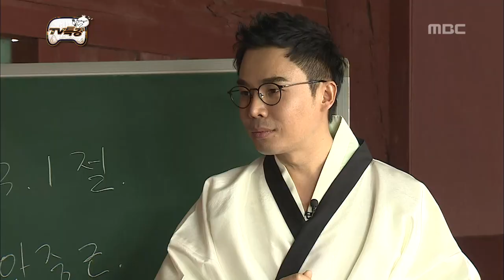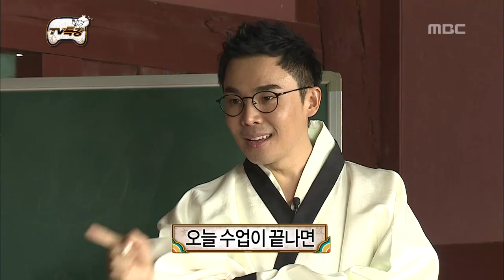Infinite Challenge, TV Lecture(1) #09, TV 특강(1) 20130511